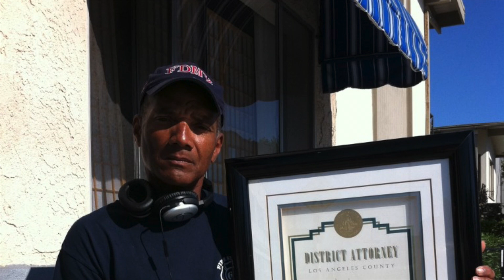COFFEE BEAN CALLS COPS ON A homeless mentally challenged young lady LEAVING A TIP AT LAX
COFFEE BEAN CALLS COPS ON A WOMAN LEAVING A TIP AT LAX she got her coffee put a tip one dollar bill in the tip jar but it was a $20 she took it out put tne dollar bill in worker saw it and called the cops she had a lot of money on her cops had to let her go at lax i say big misunderstanding  the coffee bean employer took $20 from the woman but had to give it back to her  i got this from The Coffee Bean
 Thanks for bringing this to our attention. We hope the miscommunication was resolved. Regardless, we will forward this video to our Franchise team to lo